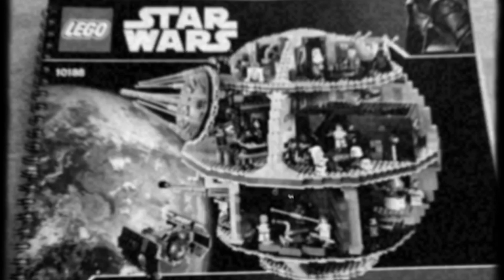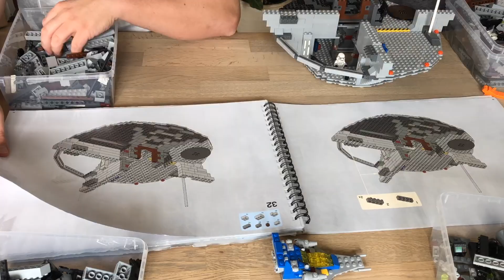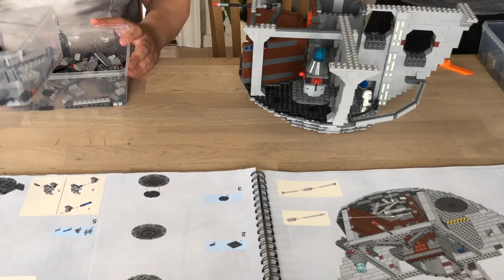Building Lego Death Star in Time Lapse with awesome music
Building the "old" Lego Death Star in Time Lapse